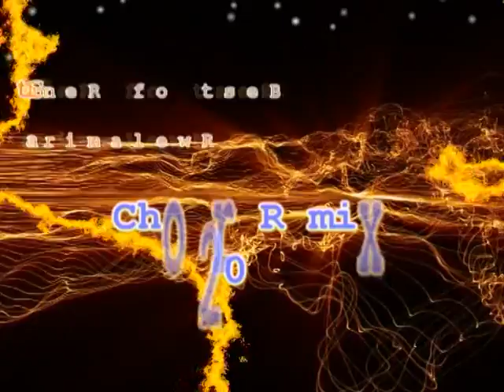Siku Sita - By Frt. Renatus Rwelamira AJ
Best of Renatus Rwelamira catholic choir remix, its the first ever catholic remix, bringing on board  best choirs from East Africa that have recorded with Renatus Rwelamira one of the famous organist and composer.